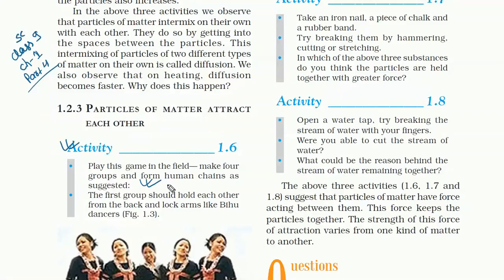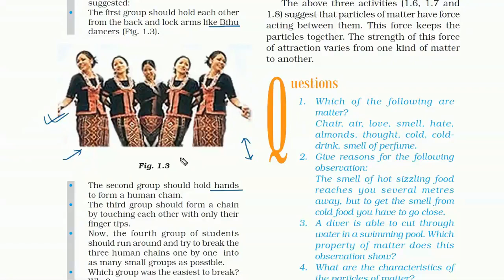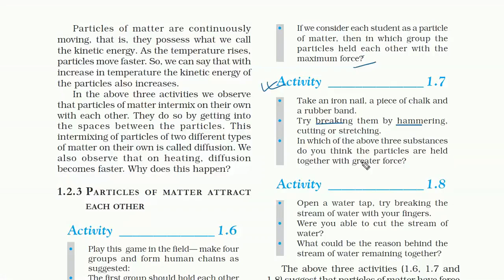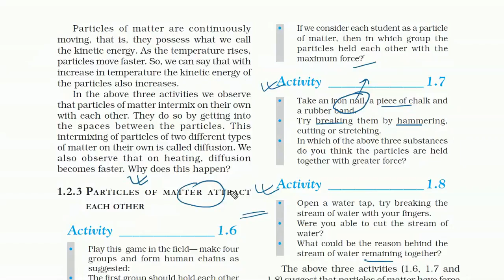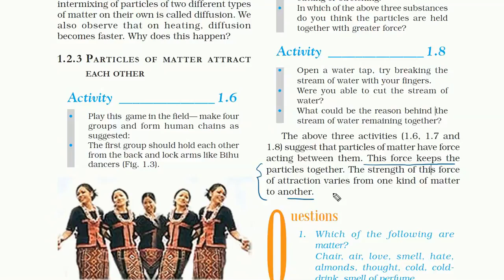NCERT HBSE science class 9 chapter 1 part 4 MATTER IN OUR SURROUNDINGS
GKSS SAMASPUR
class 9th science matter in our surroundings chemistry
book followed :- NCERT
the best book